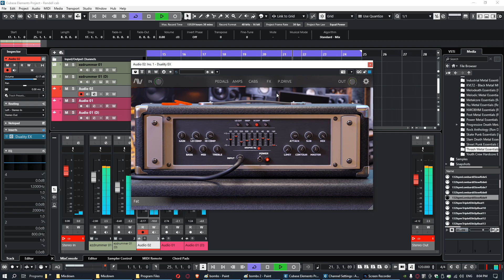Audio Assault Stein with Rendell Secret Sauce / Duality Bass